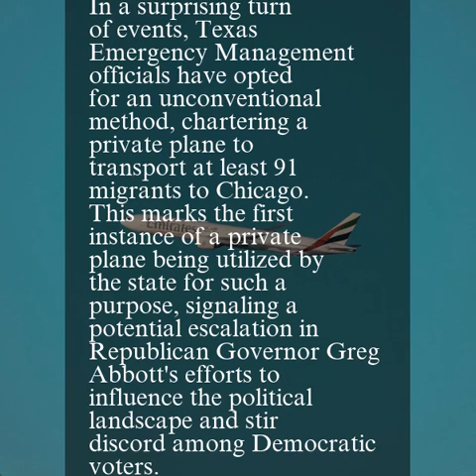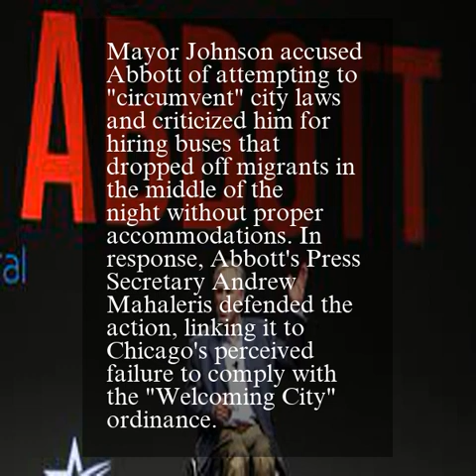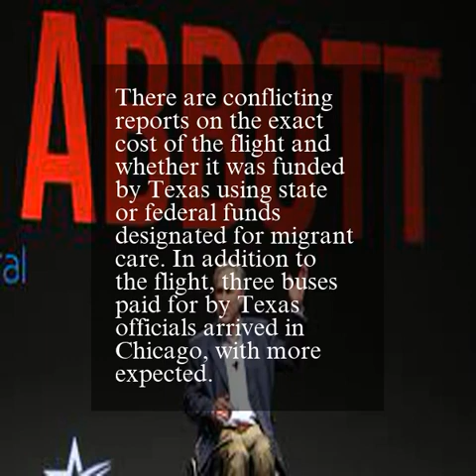The Migration Crisis Will Affect the entire country!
This video shows the negative social impact of migrants who are crossing the southern US border, seeking asylum due to economic collapse and political instability in Central and South American countries. One of the major issues is attempting to provide immediate temporary and long-term housing for such a large number of people, re-routed to Chicago and New York, with little or no notice from border states such as Texas.

I provide individuals and families with information about how they can
find and purchase affordable and alternative housing!